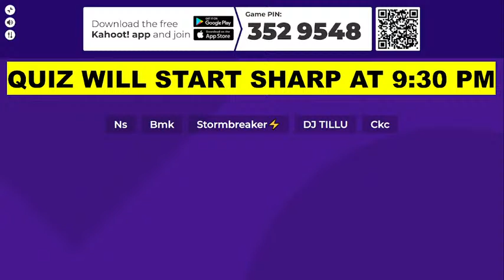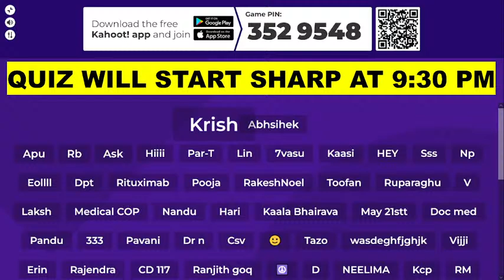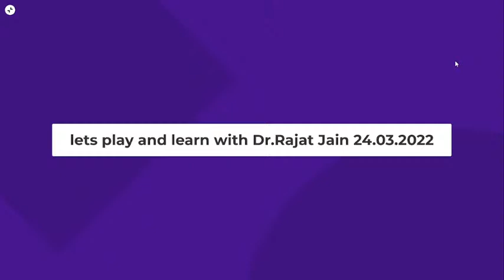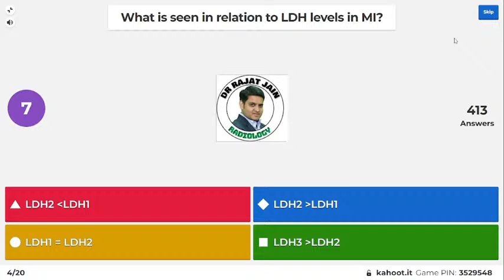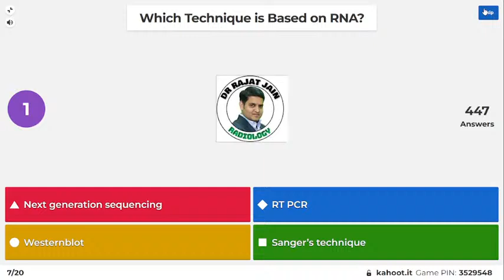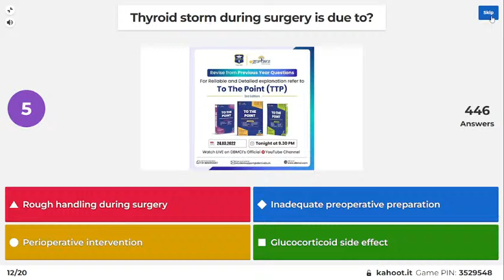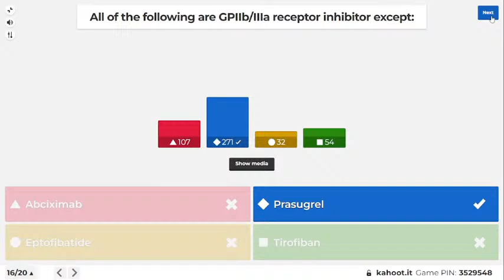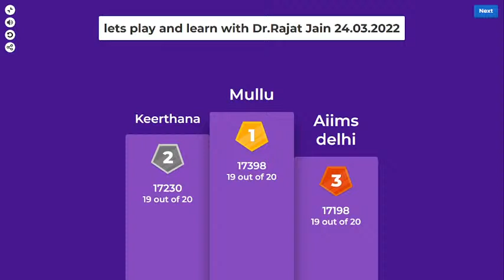Let's Play and Learn | Part-65| A Quiz based on PYQs of NEET PG and INI CET | Dr. Rajat Jain | TTP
Hello Doctors!!